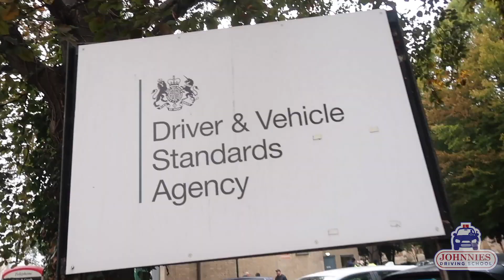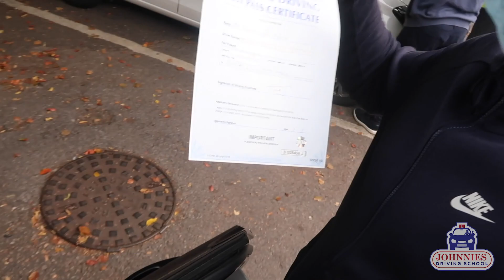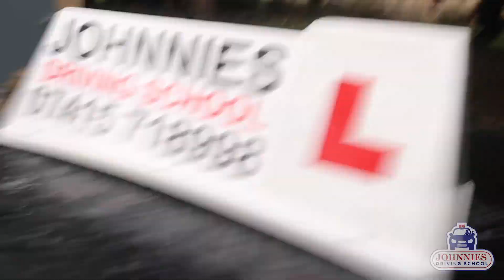I PASSED MY UK DRIVING TEST! | 1 MINOR FAULT | A STORY BY REMY CASTRO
Your boy did it! Passed my driving test with one minor fault. If this video gets 100 likes, I'll make a detailed video on how to pass your driving test! - Remy Castro

Check out the other videos on our channel.